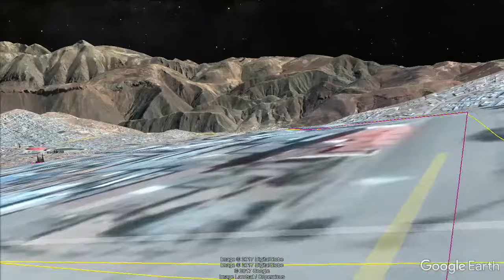Chaqui Potosi - Virtual Hike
Described by the locals as the route that the llama rides used to carry the precious salt blocks from El Salar de Uyuni to all Bolivian territories, this section of their path crosses this huge multi-crater volcano with amazing views of 7 lakes before reaching to Potosi. A hike one day I'd love to try.